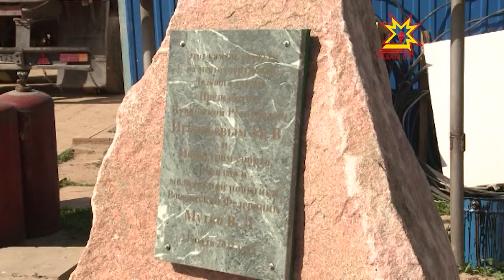Глава Чувашии проконтролировал ход строительства спортивных объектов в столице Республики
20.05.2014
«Быстрее, выше сильнее!» Этот девиз подходит не только спортсменам. Его стоит взять на вооружение и некоторым Чебоксарским строителям. Сегодня Глава Чувашии лично проконтролировал, как идут дела на строящихся спортивных объектах в столице республики.